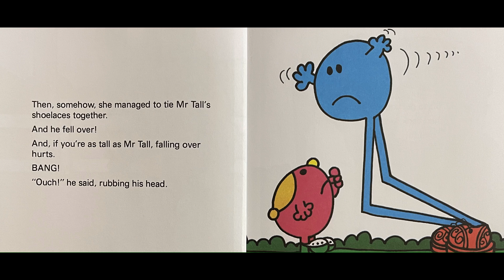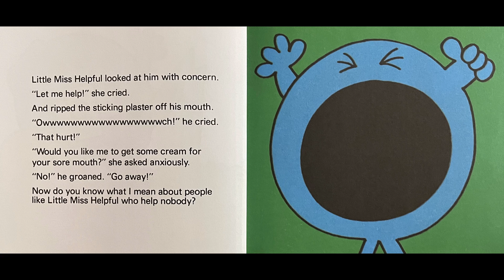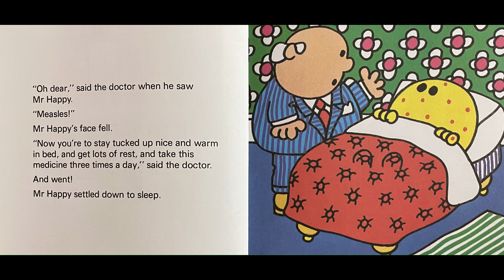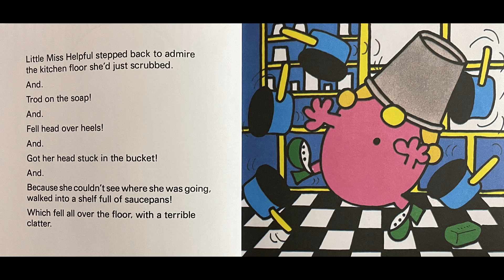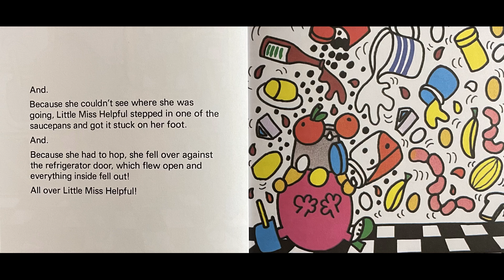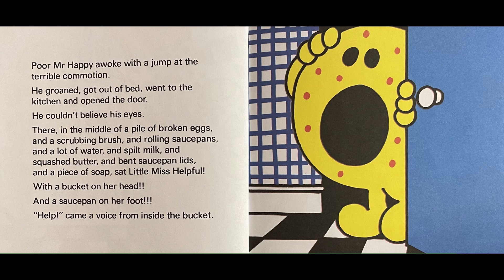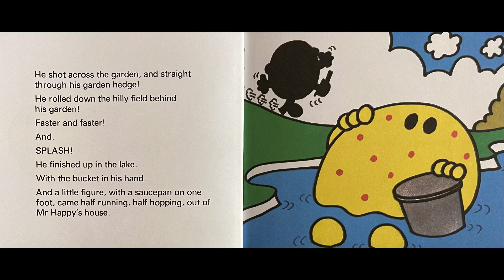Little Miss Helpful (Roger Hargreaves) - Daily Read Aloud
Little Miss Helpful
Book 8 of 37 from the Little Miss Series
Written by Roger Hargreaves.